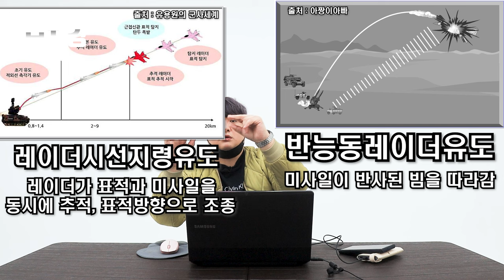중국해군 구축함들의 빈자리를 메꿔준 호위함, 053H3 장웨이 2급 - 중국해군의 신비전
영상 출처

Play Clay Sand

South African Military History Channel

One Target

아짱이아빠

Norov

xuxiaofei90

Defense Update Bangladesh

ALN54DZ

U.S. Navy